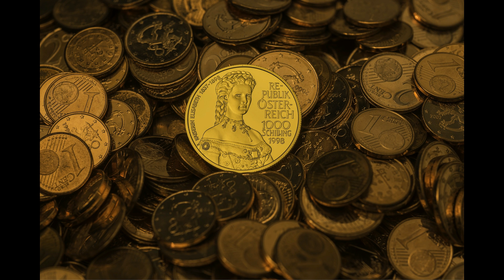Asasinarea împărătesei Sissi a Austro-Ungariei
Împărăteasa Elisabeta a Austro-Ungariei era o suverană atipică. Era cu adevărat iubită de supuși. Nu îi plăcea rigoarea Curții imperiale. Adora compania oamenilor de rând și organiza multe acțiuni caritabile. Prefera republica în locul monarhiei. Acest lucru nu cădea prea bine nimănui de la curte, dar mai ales soţului său. Franz Joseph era un suveran autocrat care domina fără parlament, fără constituţie şi fără prim-ministru şi se baza pe forţele militare şi poliţieneşti de care dispunea.